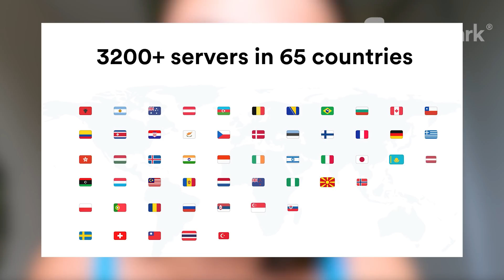ACORDANDO na RUA no MEIO de SÃO PAULO com a KOMBI QUEBRADA! T3.ep045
Neste vídeo: Rolou um jabá e acordamos na Vila Leopoldina, em São Paulo. Dormimos no meio da rua e foi tudo bem. Estávamos com um problema na porta da kombi e resolvemos ir de surpresa visitar um amigo, o Guilherme da Tonimek, a melhor oficina mecânica da Capital. Batemos um papo da hora, fizemos um Tour pela Oficina, arrumamos a porta de correr da Maria Eduarda, e por fim, seguimos viagem com mais um amigo na conta! ♥

00:00 Dormindo na rua em São Paulo
00:12 SurfShark VPN - Proteção pra sua navegação on line - publicidade
02:12 Acordando no meio da rua
04:03 Dormimos na rua na Vila Leopoldina em São Paulo
06:27 Conhecemos o Guilherme da Tonimek, oficina mecânica completa em São Paulo
07:48 Alagamento Tonimek São Paulo
08:25 Tour pela oficina mecânica Tonimek
09:05 Ranger Bi Turbo
09:42 Como funciona uma turbina de carro
10:27 Restauração completa de Fusca e Kombi
14:18 Gol GTI 1990 Ano 90 Azul Mônaco
16:27 Próximo vídeo Voando de drone com Wanzam